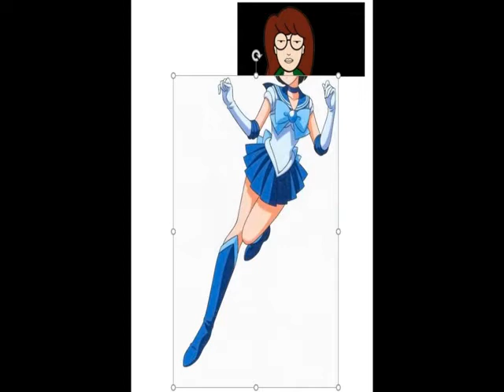Neo Zero The End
We're finally at the end of this.